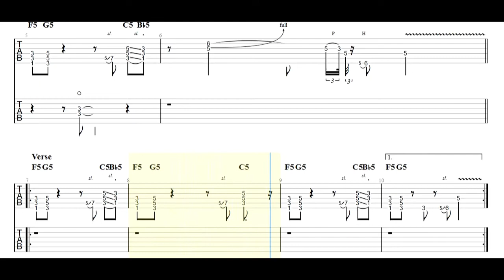Gov't Mule - Monkey Hill (The Tel-Star Sessions) Guitar Tabs [TABS]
Gov't Mule - Monkey Hill (The Tel-Star Sessions) PDF AND Guitar PRO Tabs [TABS]